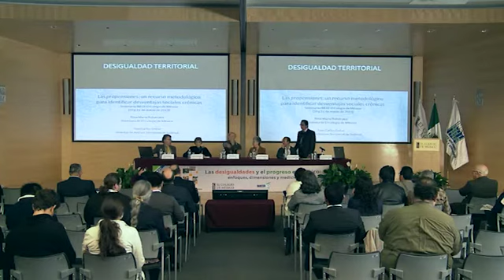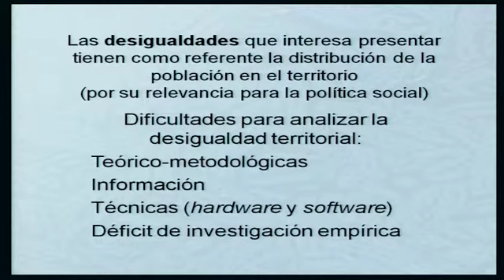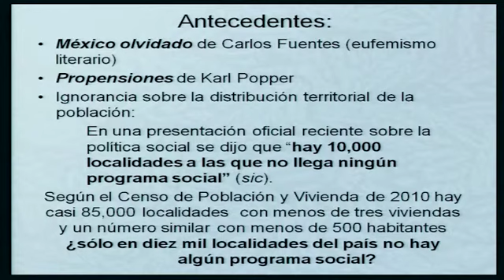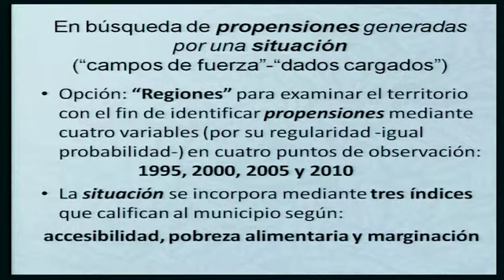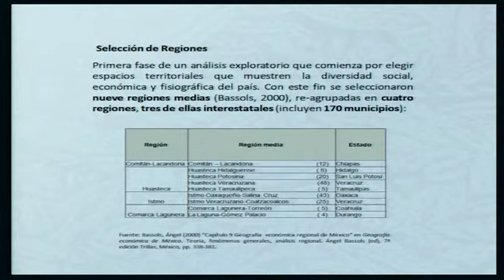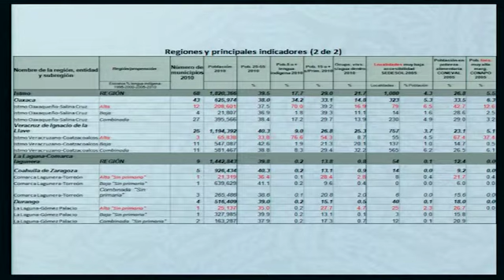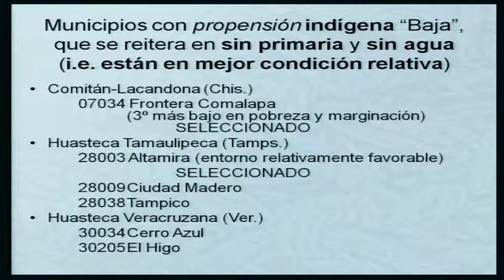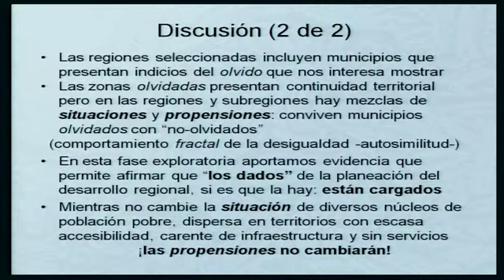Panel 4: Desigualdad, espacio y territorio (parte I)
Francisco Javier Jiménez, moderador del panel 4 inició con la presentación de los conferencistas que expondrán los temas sobre desigualdad, espacio y territorio. La primera intervención es la Rosa María Ruvalcaba, investigadora de El Colegio de México. La Dra. Rubalcava expuso el tema sobre desigualdades territoriales.
Rosa María Ruvalcaba, COLMEX